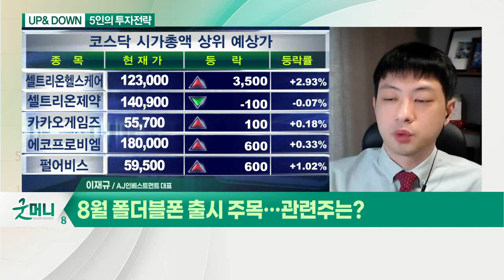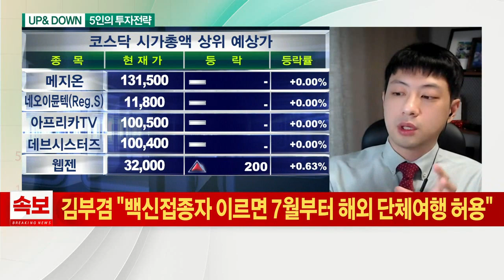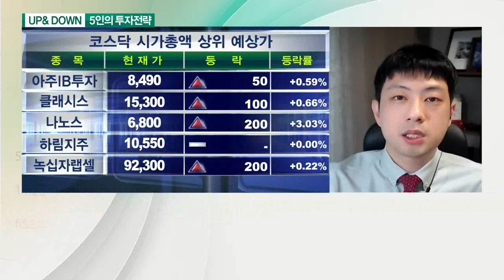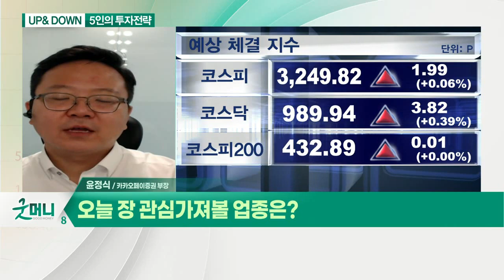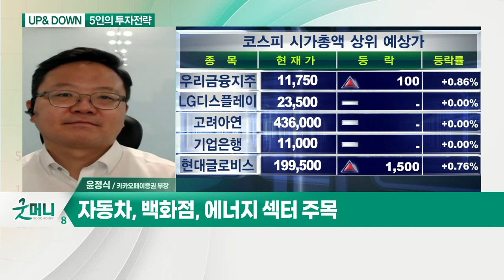고점 부담에 증시 '주춤'… 매매전략은? / 8월 폴더블폰 출시 주목… 관련주는?_UP& DOWN 5인의 투자전략 (20210609)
Q. 고점 부담에 증시 '주춤'… 매매전략은?
- 코스피 방향성 '정체'… 종목별 접근 유효

Q. 오늘 장 관심가져볼 업종은?
- 자동차, 백화점, 에너지 섹터 주목

Q. 8월 폴더블폰 출시 주목… 관련주는?
- 8월 출시 예상되는 폴더블폰 관련주 관심
- 삼성 '갤럭시Z폴드3' 생산 돌입

Q. 폴더블폰 관련주 내 관심주는?
- 파인테크닉스, 힌지 제조업체